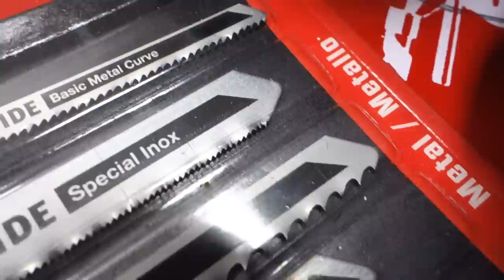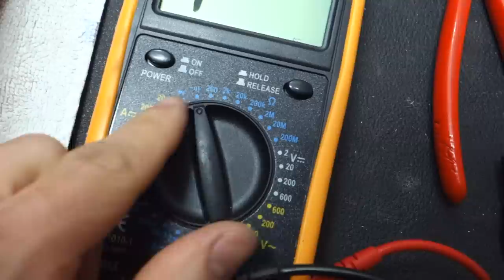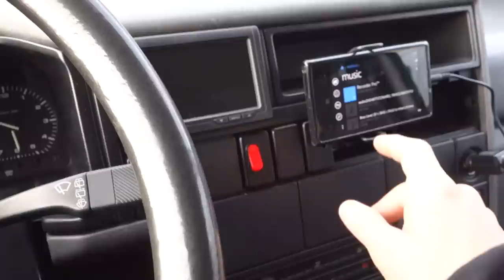Altavoz Bluetooth CASERO | El Altavoz Portatil mas Potente para el Coche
Un maletin con altavoces que podemos fabricar por muy poco dinero y muy facilmente.

Es bastante potente y podemos usarlo en casa o en el coche.

Conectandolo a la radio del coche y poniendolo bajo el asiento la musica se escucha mucho mejor, como un subwoofer pero portatil, y sin ocupar todo el maletero.